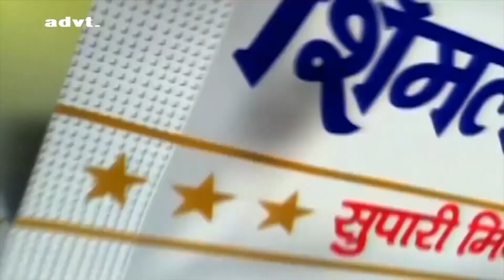Dheere Dheere Pyar Ko | धीरे धीरे प्‍यार को | With Rani Indrani Sharma | Full Song HD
Performance By KishoreWadhwani

Song : Dheere Dheere Pyar Ko Badhana Hai
Movie : Phool Aur Kaante (1991)
Singer : Kumar Sanu, Alka Yagnik

TipsMusic (on behalf of Tips Industries Limited); BMI - Broadcast Music Inc., LatinAutorPerf, LatinAutor - SonyATV, UMPI, Polaris Hub AB, LatinAutor, Tips Publishing, UNIAO BRASILEIRA DE EDITORAS DE MUSICA - UBEM, PEDL, LatinAutor - Warner Chappell, and 10 music rights societies